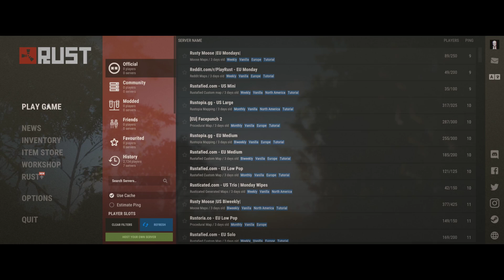12 High Quality Bags - Rust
Opening 12 High Quality Bags in Rust, invested 100 Euro's, will we lose money or win? Let's see.